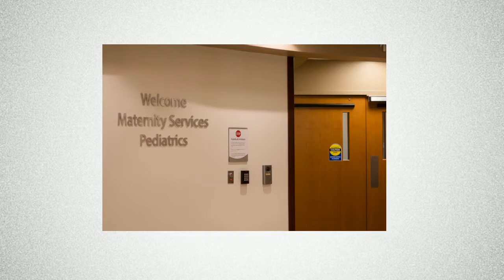Indiana Baby Photographer Fresh 48 Photo Session Olivia Jane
After all the birth photography came the Fresh 48 session...First of many things to come...bath, washing hair, footprints etc...Check out my video, let me know what you think by commenting below...If you like it give me a thumbs up and subscribe!  I am a Indiana Photographer who wants I want to capture your Real-Life moments and make them last forever.  Thanks!